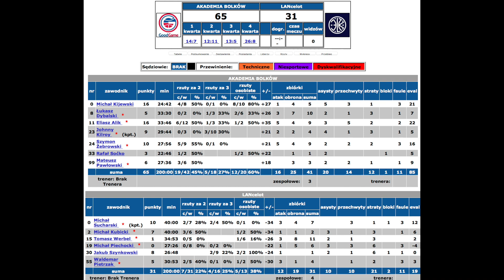Akademia v LANcelot e2k21 4 liga